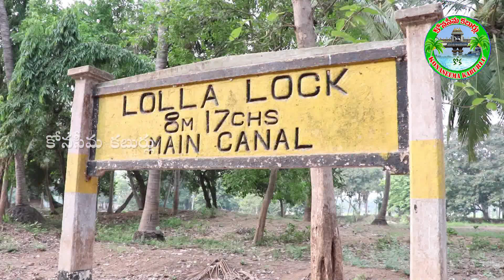Beauty of Lolla Locks || East Godavari district || Godavari Canals Water system || konaseema Kaburlu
కోనసీమకు గోదావరి జలాలను సరఫరా చేసే లొల్ల లాకుల అందాలు ప్రకృతి ప్రేమికులను అమితంగా ఆకట్టుకుంటాయి...!!!

మరిన్ని గోదావరి వీడియోలు

గోదావరి తీరంలో చారిత్రక ఆనవాళ్ళు..